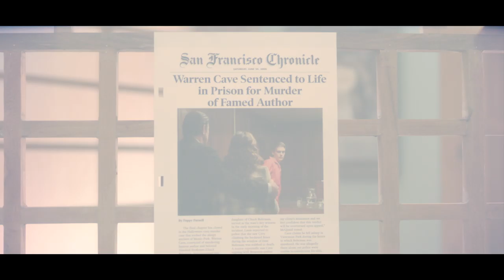Truth Be Told - Bande-annonce officielle | Apple TV+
La vérité n’est pas sans conséquences.

Quand de nouvelles preuves obligent la journaliste Poppy Parnell (Octavia Spencer) à rouvrir l’enquête criminelle qui l’a rendue célèbre dans tout le pays, elle doit affronter Warren Cave (Aaron Paul), l’homme qu’elle a peut-être injustement contribué à mettre derrière les barreaux. À travers son enquête, elle aborde des sujets brûlants, comme le respect de la vie privée, les médias et les questions ethniques.

Créée par Nichelle Tramble Spellman, Truth Be Told met à l’affiche Octavia Spencer, Aaron Paul, Lizzy Caplan, Elizabeth Perkins, Michael Beach, Mekhi Phifer, Tracie Thoms, Haneefah Wood et Ron Cephas Jones.

Voici Apple TV+. Un nouveau service de streaming de contenus originaux créés par les plus grands talents du cinéma et de la TV.